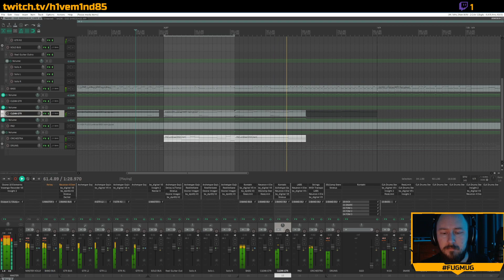Happy accidents make good music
15 year old song and one single note sends you on a quest to elevate your sound.